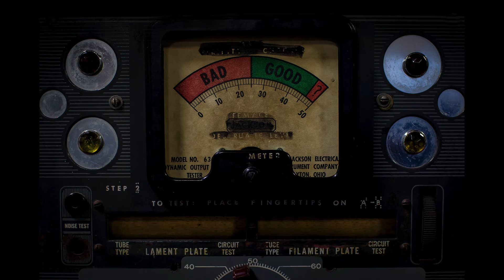Project 365: The Story of Us (2015)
This year I have been blessed to be able to capture the story of us through a new photograph each and every day. I can't thank my friends and family enough for all of the support and encouragement along the way. It's been quite the journey.